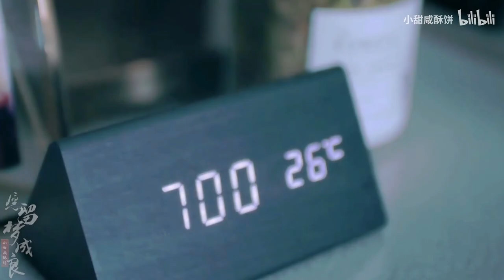配音自制剧《愿留梦成良》第1集 | 迪丽热巴 罗云熙 徐海乔 刘亦菲（古装轻松向）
Up主: 小甜咸酥饼
剧本&剪辑：小甜咸酥饼
封面：时序 @是序序吖
CAST：
迪丽热巴-付惜雯 cv： @CV噜啦嘿
罗云熙-叶云一 cv： @橘子岛剧社-汪子
徐海乔-柳云 cv：音匣 @ruarua普啦
刘亦菲-柳时雨 cv： @林中鹿吖
王劲松-张丞相 cv： @子瞻有点懒
各士兵/男囚犯/刺客 cv： @子瞻有点懒